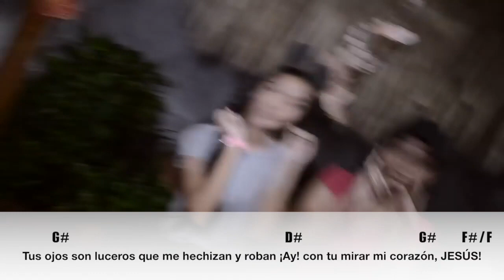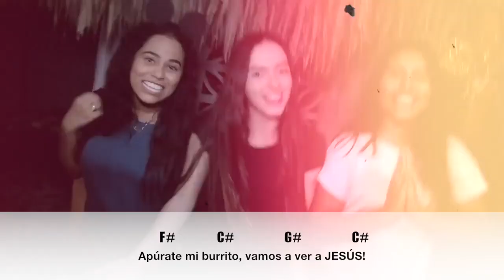BLOGACORDES - Mashup de Navidad (YULI Y JOSH)